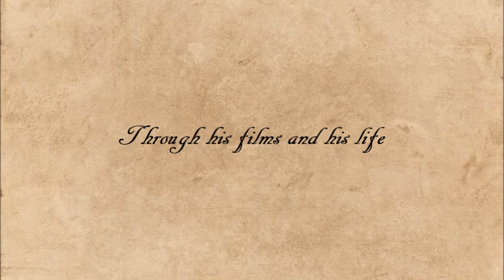Sterling Holloway (Winnie - the - Pooh) Documentary Trailer 2019